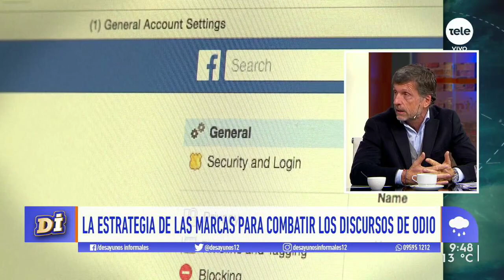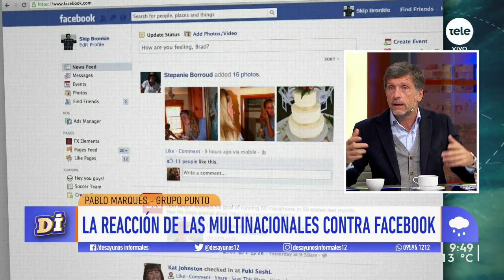Márques: "Hay un desafío de ya no buscar las audiencias per se sino calidad de contenidos"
El presidente del Grupo Punto habló de cómo la pandemia ha sido una instancia para que las marcas se reinventen y reubiquen en las necesidades de las personas.